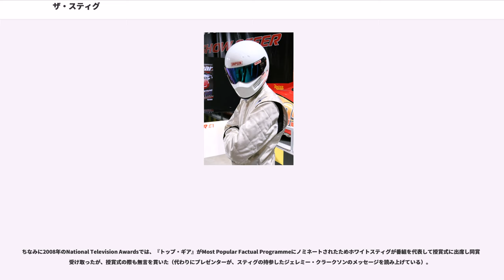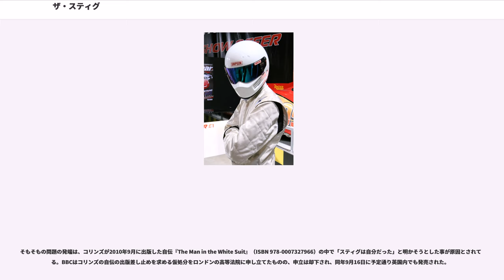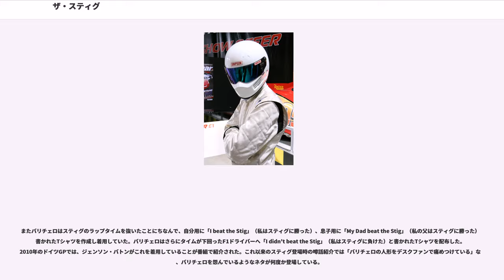ザ・スティグ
ザ・スティグ（）は、BBCのテレビ番組『トップ・ギア』に出演している覆面のレーシングドライバーである。番組内では主にラップタイム計測のコーナーに出演している。

スティグという名は、トップ・ギアの元司会者であるジェレミー・クラークソンが在学していたレプトン・スクールでの逸話に由来する。ジェレミーによれば、新入生は「スティグ」と呼ばれていたという。

番組内では、番組で取り上げた高級車（主にスポーツカーやスーパーカー）の性能を測る「パワーラップ」コーナーでドライブを担当するのが主な役割である。また、「激安シリーズ」などでジェレミー達3人が購入した中古車の性能チェックでドライブする事もある。さらに、有名人が走行タイムを競うコーナー「Star in a Reasonably Priced Car」では、ゲストが走行する前にアドバイスや指導を行っている。番組中にしゃべることは一切なく、感情・意思の表現も殆どしない（例外あり。後述）。またスティグはあくまで番組内の「備品」扱いであり、『トップ・ギア』のオフィスに常備されているという設定になっている。

スティグはキャラクター単独としても高い人気を持っており、番組公式グッズが多数発売されている（後述）。

初登場時のスティグは、黒いフルフェイスヘルメットに黒いオーバーオールの姿であった。

当初は番組プレゼンターがラップタイムの計測に当たっていたが、プロのドライバーではないため計測速度を一貫して掲示することが出来なかった。そのため現行の番組形態に移行した際、安定した運転が出来る常駐のテストドライバーとして導入された。

ブラックスティグはトップギア・テストトラックにてスズキ・リアナによる標準記録として1分46秒を出し、シリーズ1と2に出演した。

番組の企画として、ジャガー・XJSに乗りイギリス海軍の航空母艦インヴィンシブルの飛行甲板上で速度実験をするも減速に失敗し車ごと転落し、「死亡」したという演出がとられた。そしてシリーズ3からホワイトスティグ（2代目）に交代した。

シリーズ3から登場した新しいスティグは、アルパインスターズの白いレーシングスーツに、シンプソンの白いヘルメットという全身白尽くめの格好であり、初代と区別する意味から「ホワイトスティグ」とも呼ばれている。
F1マシンをドライブする時は、ヘルメットをアライに変更する場合もある。

ラップタイム発表時に登場する際はジェレミー等に「本物のセレブだからという理由で、（番組中で揶揄される低俗な）セレブ番組には出ない」、「便器を見て動揺する」「本名は"The"である」など様々な噂とともに紹介される。好物は豚の生肉で、乗車前に食べさせることで好タイムを出せるとされている。

ラップタイム計測中には、車載ステレオがあれば音楽を聞くことがあり、第10シリーズでは自己啓発CD、第11シリーズではエルトン・ジョン、第12シリーズではモールス信号、第13シリーズではバグパイプとシリーズによって題材が変わる。第12シリーズでのモールス信号は実際に車の印象等を述べており、番組内でほぼ唯一スティグ自身の意思表示がなされているが、「放送後インターネット上へファンが解読したものが勝手に載せられる」との理由で番組内では口語訳されていない。第15シーズンでは最初の放送がワールドカップ開催期間中だったため、「ノルウェー代表のファン」という理由でノルウェーの旗を立てたり、ヘルメットの頬部分にノルウェーの国旗を張り、音楽の代わりにブブゼラを聞いていた。ワールドカップ終了後はビージーズなど普通の音楽を聞いている。

ホワイトスティグは番組の「備品」として、ラップタイム計測以外の企画にも参加したことがある。例えばロンドン市内を各種交通手段を使用して縦断する企画では荷台で運ばれて登場し、自動車を運転せず徒歩で移動してロンドン地下鉄に乗る、地下鉄内で新聞を読んで、ルイス・ハミルトンが1面に出ている記事を見て読むのを止めてしまう、着信が掛かった携帯電話に出ないなど一風変わった姿をみせた。シーズン13エピソード2では『トップ・ギア』オフィスでコピー機と格闘している描写がある。

基本的に車以外の移動は前述の通り徒歩、あるいはスタッフに運ばれるなどで登場し、走ったりはしない。また、普段は腕組みをして軽く足を開いた状態で立っている。また金銭の概念を理解しておらず、公共交通機関の支払いはプリペイドカード、買い物の支払いはクレジットカードを使用している描写が見られる。